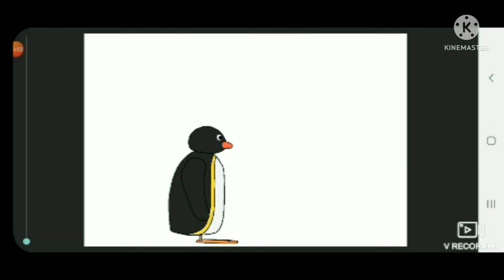noot noot meme dc2